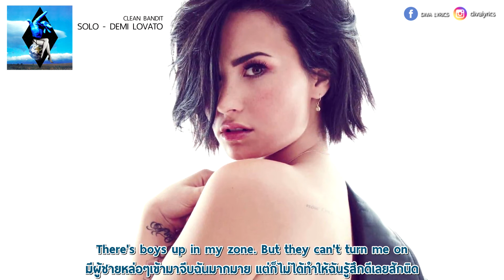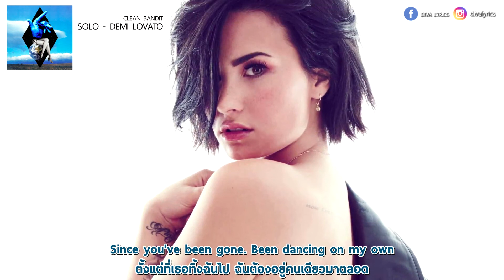Solo - Clean Bendit Feat. Demi Lovato 【Diva Lyrics แปลเพลงสากล】Eng - Thai Sub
แปลเพลงสากล
Solo - Clean Bendit Feat. Demi Lovato